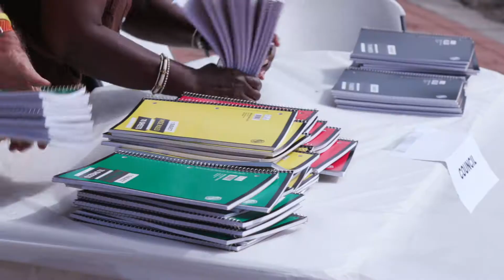NATIONAL GOVERNMENT DAY